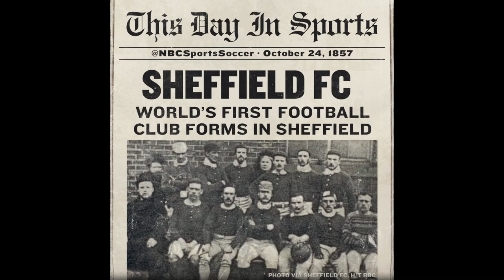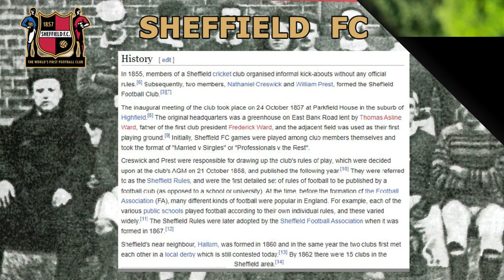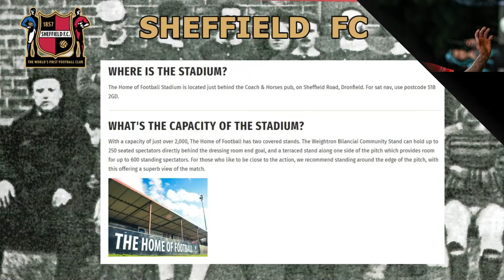Europa League Knockout Nights! - Sheffield FC - Back to Glory Days - S10E27 - FC24